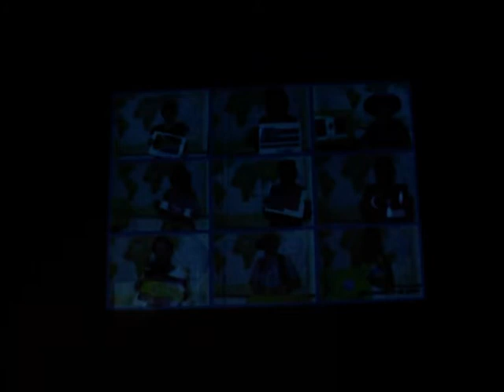GBS Sijsele - schoolfeest 2015 - Hallo wereld - 15/03/2015 (deel 12)